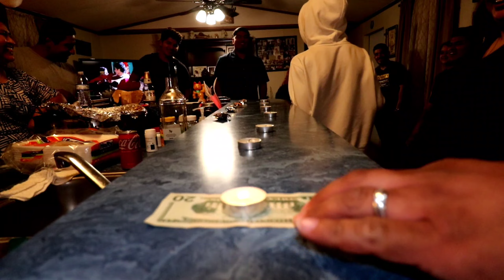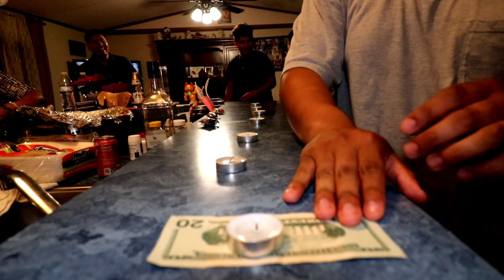Our Christmas 2021